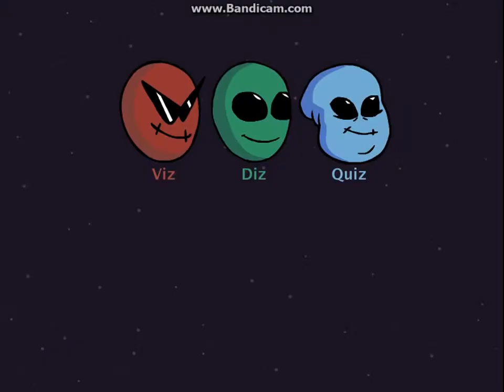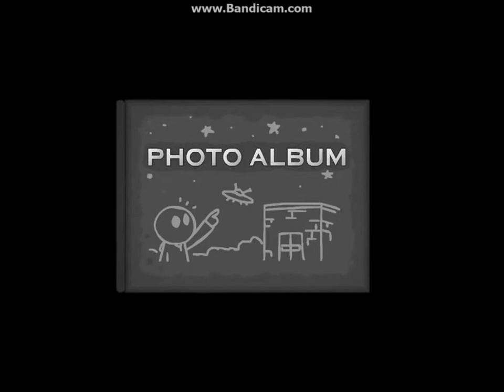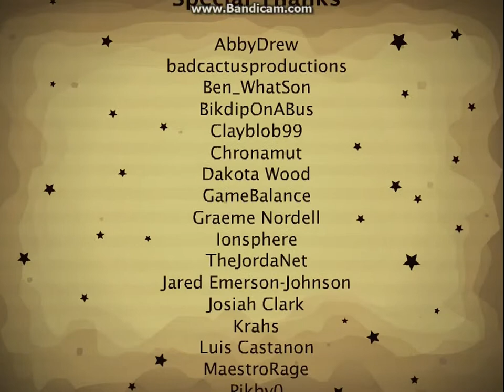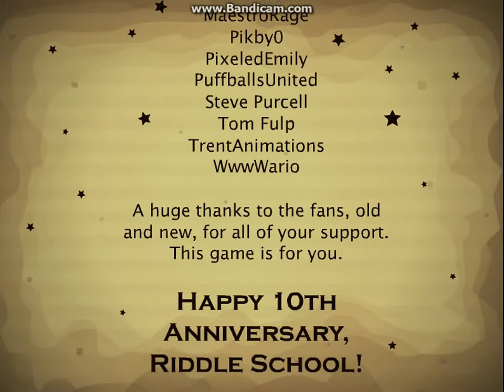Riddle School series - Finale - Part 7 - Best Ending Ever! (Walkthrough/Playthrough)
wow, the ending, just so beautiful, bring tears to my eye, THANK YOU JonBro for making this awesome game!